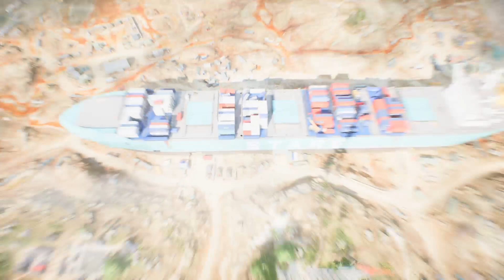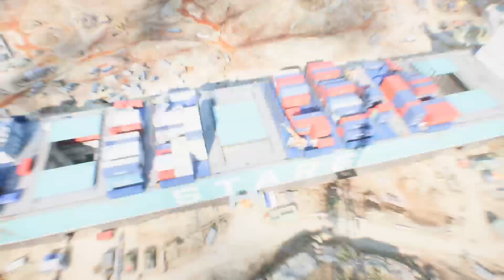Gol Magnum is Meta | Battlefield 2042 ᴴᴰ4K